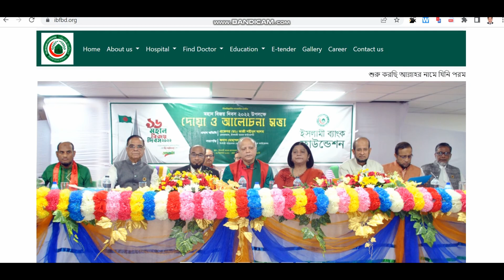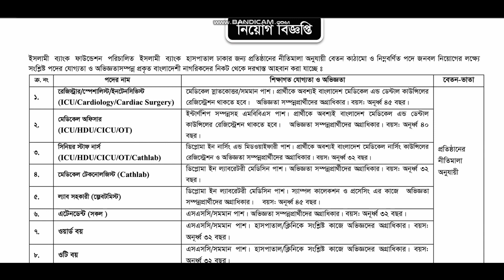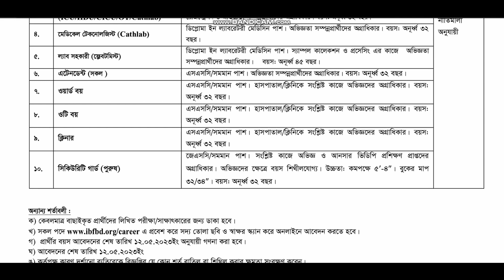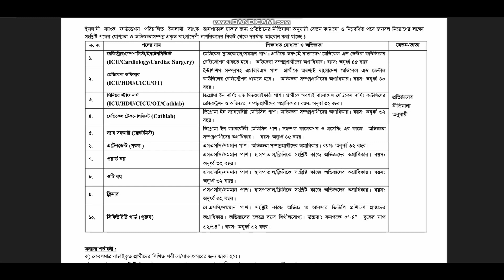Islami Bank Foundation Job Circular 2023❤️ নতুন নিয়োগ ❤️l#all_job_bd